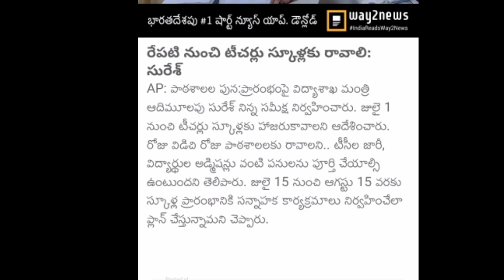schools and colleges reopen date fix by the government 🙄